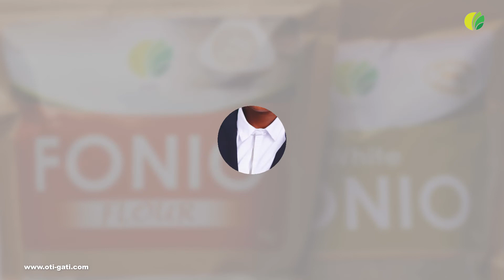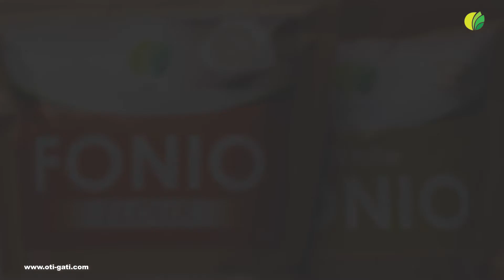OTI Fonio Webinar - Edition 1: Speakers & Host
Meet our host and speakers for our first edition of Fonio Webinar, which aims at educating customers and the general public on how to use Fonio (the oldest gluten-free grain from West Africa), its health benefits, and share with all participants some healthy fonio recipes.

This Fonio webinar is an initiative of Organic Trade & Investments (OTI), an agritech and an export trading business with its headquarters in Ghana.